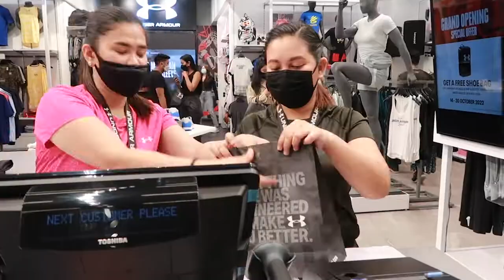Under Armour North EDSA opens with Olympic gold medalist Hidilyn Diaz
When I grow up I want to be Hidilyn Diaz. (Never mind that she's younger than me.)